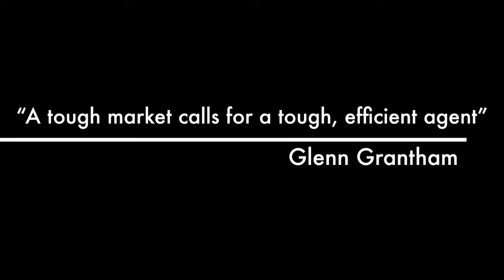Top Real Estate Agency in the NT!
The results of the REB survey is out and we're so pleased to be the NT's top agency and number 13 in Australia! Watch the video for more.